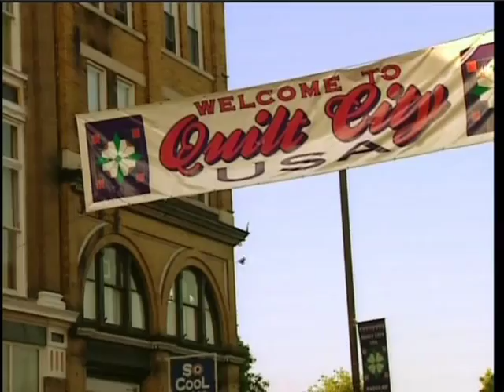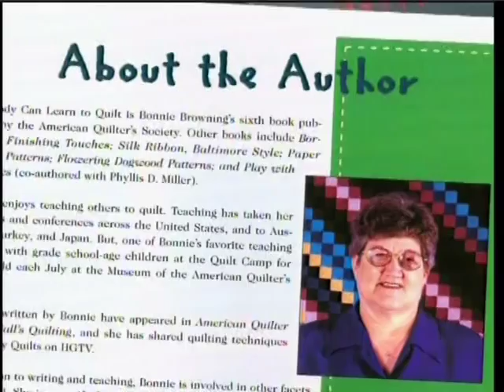Bonnie Browning - Show Director